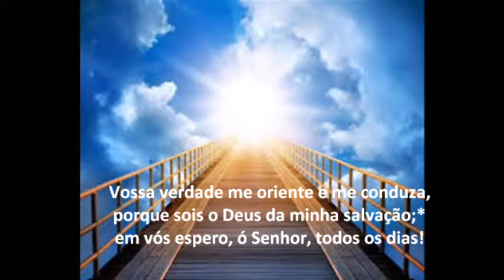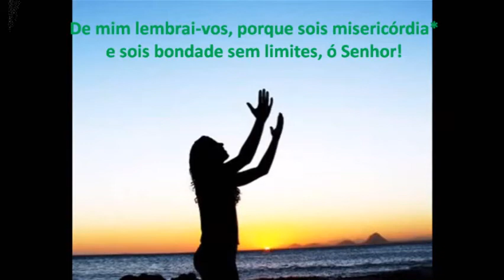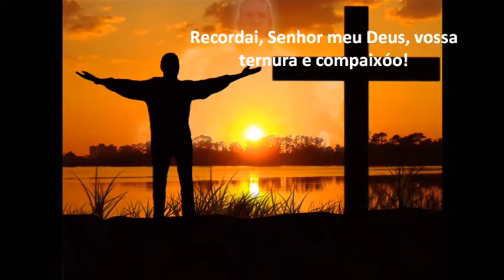Salmo 24 Dom 28 - 09 - 14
Salmo – 24

R. Recordai, Senhor meu Deus, vossa ternura e compaixão!

Mostrai-me, ó Senhor, vossos caminhos,*
e fazei-me conhecer a vossa estrada!
Vossa verdade me oriente e me conduza,
porque sois o Deus da minha salvação;*
em vós espero, ó Senhor, todos os dias! R.

Recordai, Senhor meu Deus, vossa ternura *
e a vossa compaixão que são eternas!
Não recordeis os meus pecados quando jovem, *
nem vos lembreis de minhas faltas e delitos!
De mim lembrai-vos, porque sois misericórdia*
e sois bondade sem limites, ó Senhor! R.

O Senhor é piedade e retidão,*
e reconduz ao bom caminho os pecadores.
Ele dirige os humildes na justiça,*
e aos pobres ele ensina o seu caminho. R.